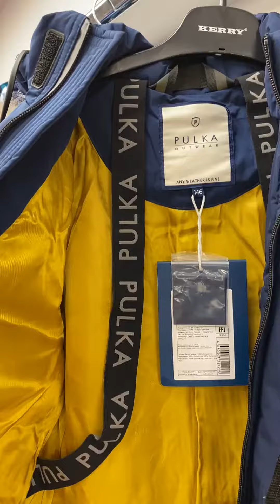Куртка-парка Pulka, арт. PUFWB-026-11601-300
Верх - курточная ткань с водоотталкивающей и водонепроницаемой пропитками, подкладка – поливискоза. Наполнитель: 45% пух, 5% перо, 50% био-пух (260 г/м²). Съемный капюшон и мех. Внешняя ветрозащитная планка на мягких безопасных липучках velcro. Водонепроницаемые молнии. Внутри ветрозащитная планка и манжета рукава. Есть потайной карман на молнии. Утяжка по низу со стоппером и фиксацией петли.